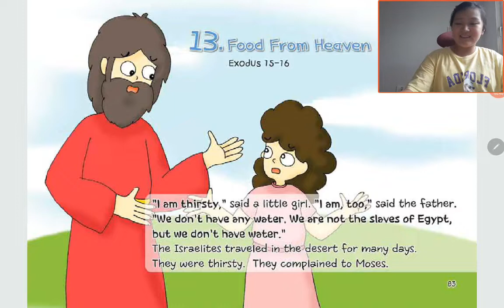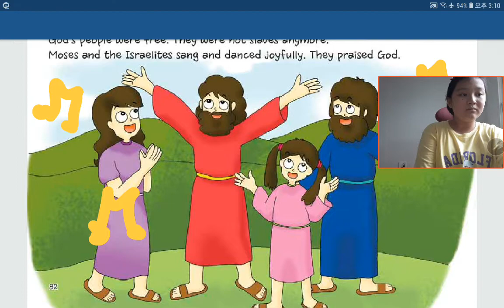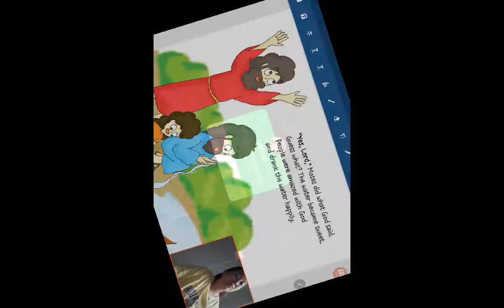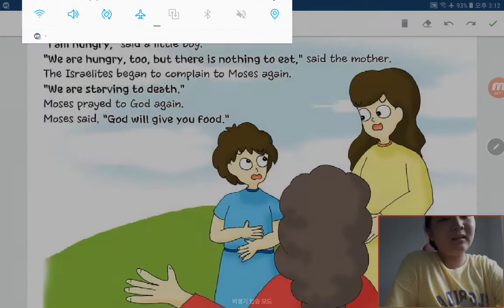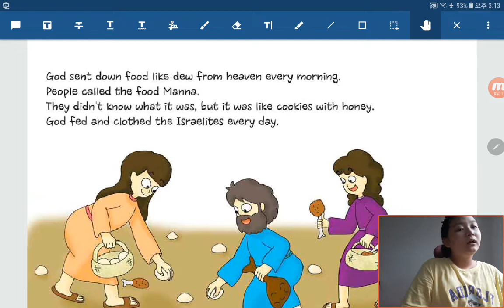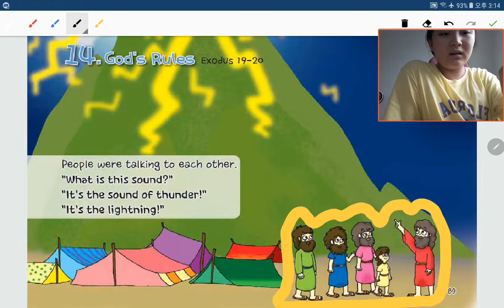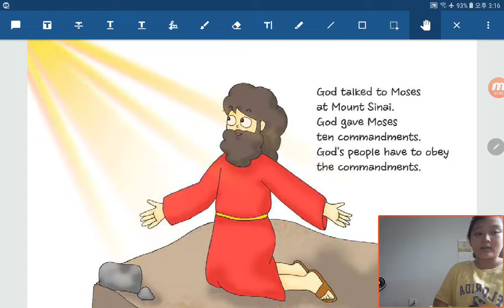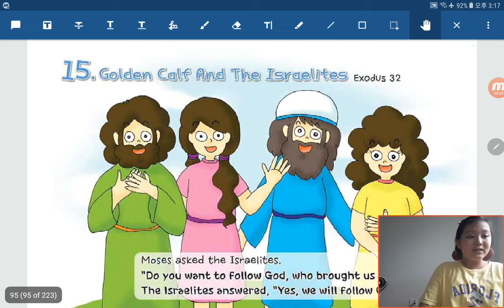‹TBP Kids› 원더풀스토리：07 Food from Heaven in Exodus 15